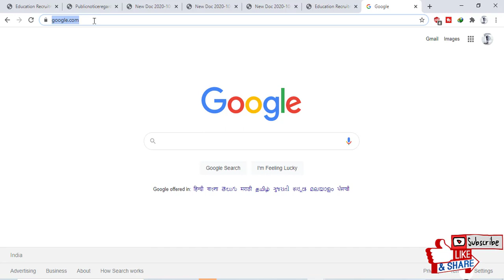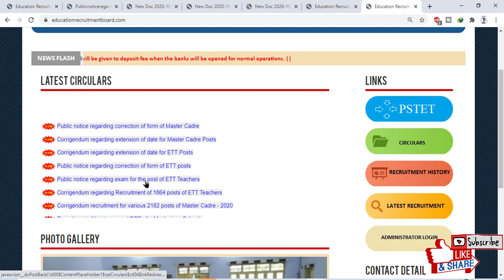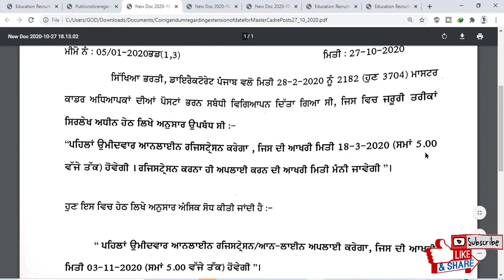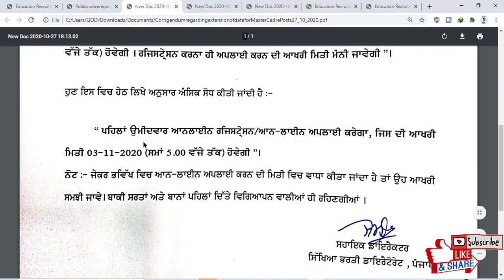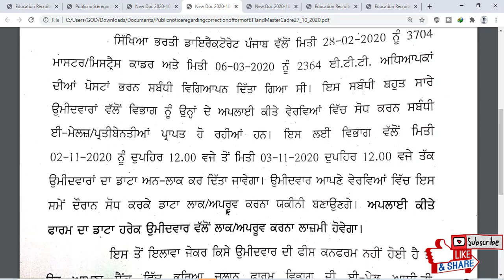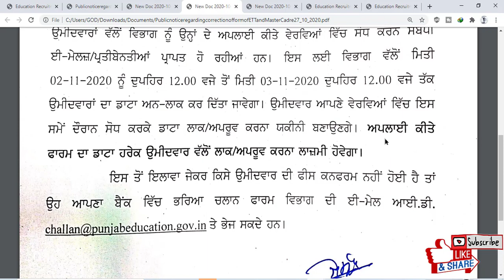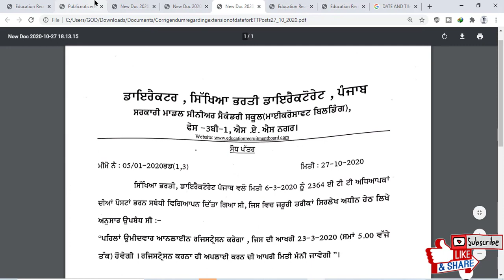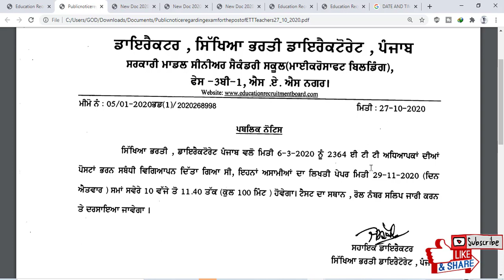Ett Exam || ETT EXAM DATE ANNOUNCED Exam In November Last Date